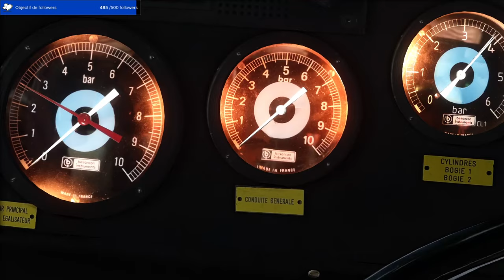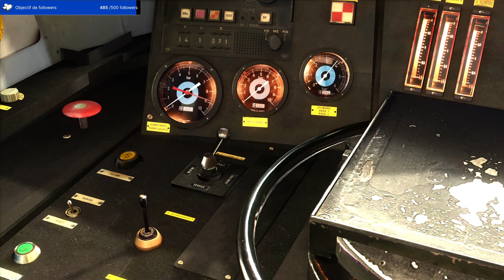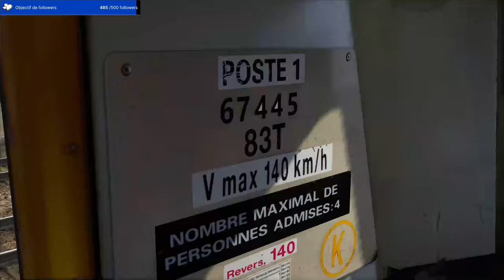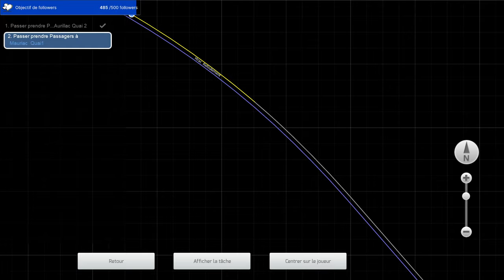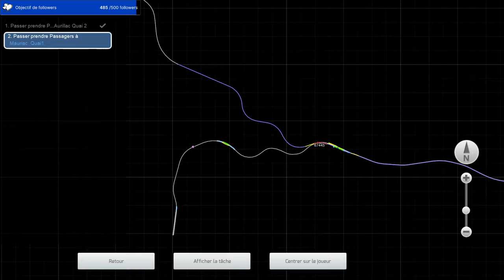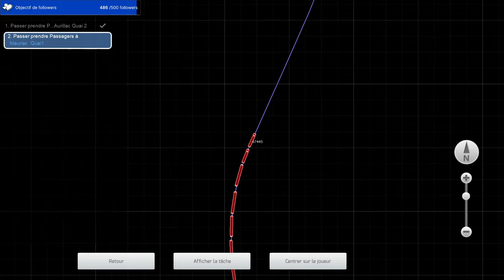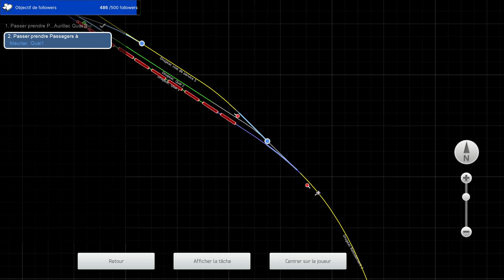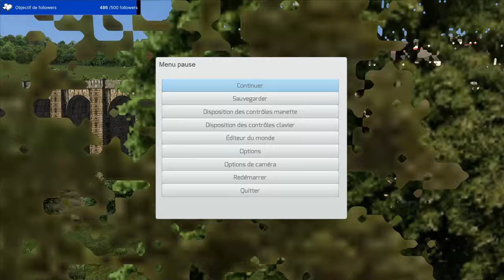Train Simulator Classic - Présentation des BB 67400 de Yohan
Présentation des BB 67400 de Yohan sur le Triangle du Cantal entre Aurillac et Mauriac.

Éditeur : Dovetail Games

Ligne : Triangle du Cantal version 4.0
Auteur : Roro45

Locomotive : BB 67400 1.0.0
Auteur : BB67400

Voitures : Voitures UIC couchettes, Voitures Corail VU75 couchettes, Voitures Corail Lunéa (voiture à sièges inclinables), Voitures Corail VU75 passagers/fourgon
Éditeur : SimExpress